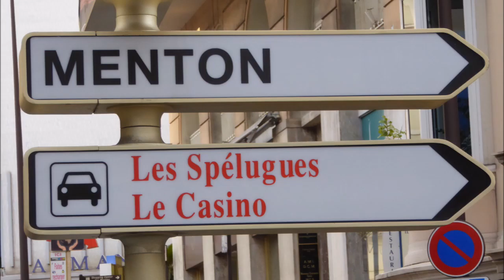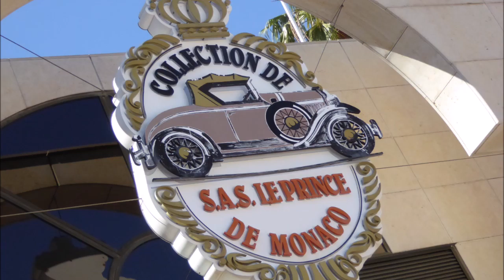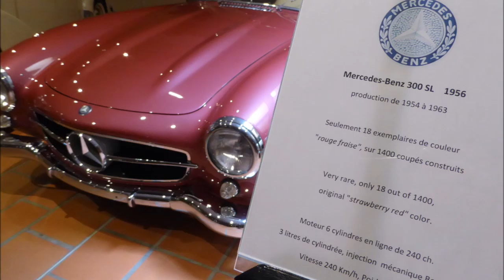monaco grand prix 2016/themotorspirit.com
motorspirit is in monaco for the grand prix; impressions of the monaco setting and more.  motorspirit is the romance of motorsports and motoring; doing one's very best on track, in life.